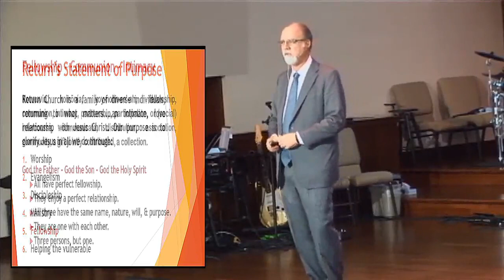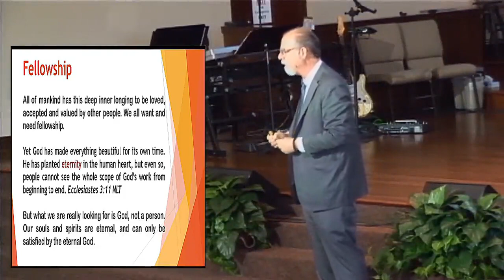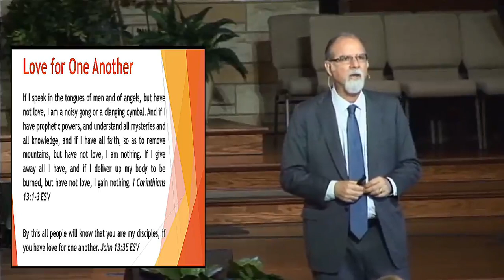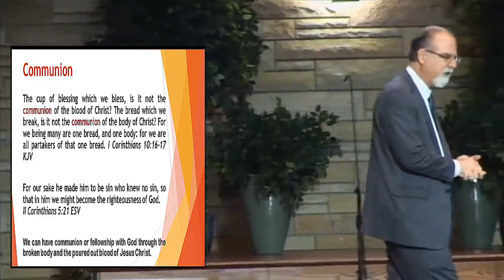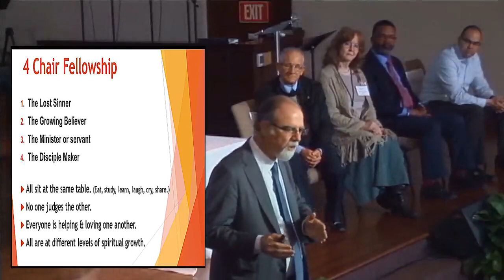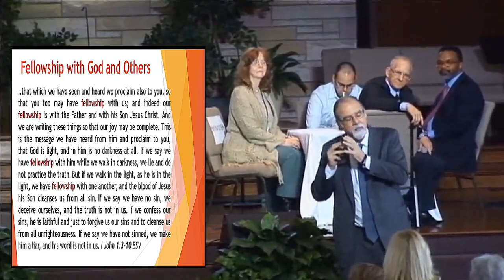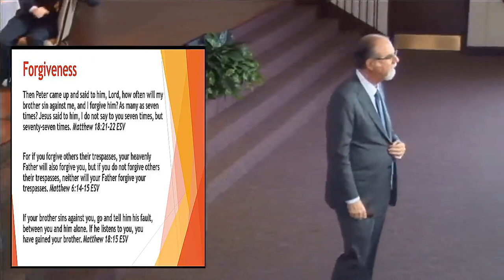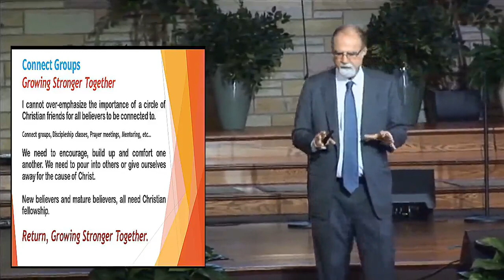Fellowship, The Purposes of Return Church, Part 5 | Bill Hudson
God the Father, God the Son and God the Holy Spirit all have perfect fellowship or perfect relationships and we are invited to join them in fellowship. We can do this through the broken body and the poured out blood of Jesus Christ. Then, through Christ we can have fellowship one with another. This is the last lesson from the series, the purposes of the church, and here we see that the 4 chairs of discipleship all come together and sit at the same table, fellow-shipping with Jesus Christ, and through Christ communing with each other.